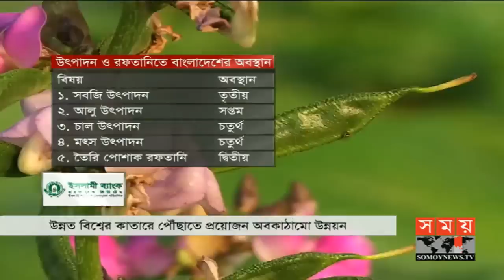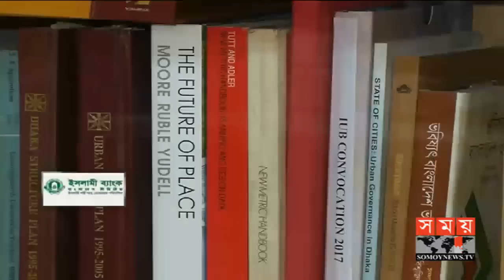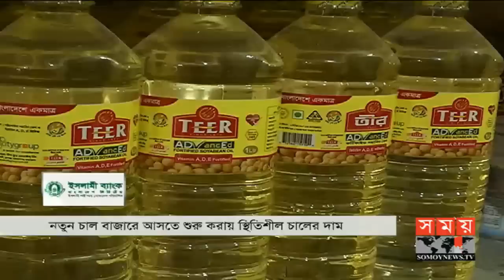এ সময়ের বাণিজ্য | সকাল ১১টা | ০১ ডিসেম্বর ২০১৮ | Somoy tv headline 11am | Latest Bangladesh News